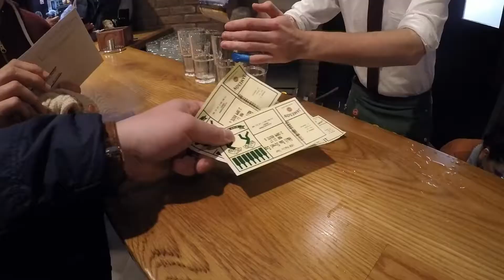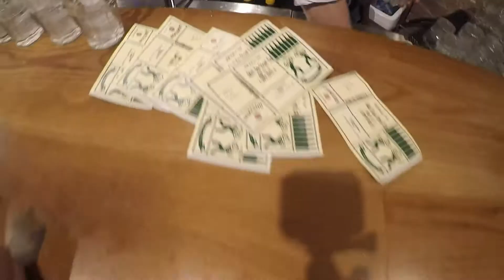Traveling to our wedding in Ireland